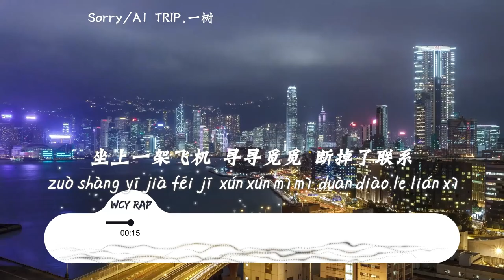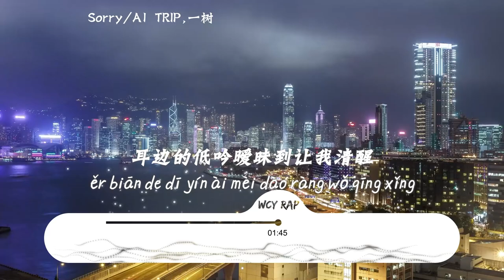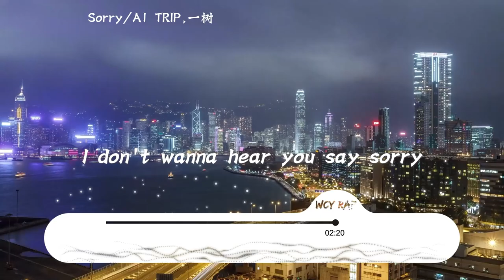A1 TRIP,一树 - Sorry「献上我所有的爱意 即使你不想要 我蓄谋已久的心」【動態歌詞/Lyrics Video】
❖关注 ：A1 TRIP

❖关注 :一树

Sorry A１ TRIP/一树
词 Lyricist：阿宁
曲 Composer：阿宁
编曲 Arranger：SuperJump安逸
混音 Mixing Engineer：张鸣利
合声 Backing Vocal：栗可
制作人 Music producer：王紫亦/前男友
监制 Executive producer：王紫亦
统筹 Project coordinator：王紫亦
坐上一架飞机
寻寻觅觅
断掉了联系
你的样子吸引
我的眼睛
糟糕的目击
献上我所有的爱意
即使你不想要 我蓄谋已久的心
开头就像是一场电影
我假装不知道 你根本不会走心
是谁中途就按了暂停
还有那天倾盆下的大雨
谢谢你给的转机
最后还欠一句对不起
Baby I've been feeling so sorry
这是写给你的melody
I don't wanna hear you say sorry
道歉背后藏着的狼狈
摩托是我最爱座驾
Baby不曾把你落下
去过的每个地点每次历险
配上一杯vodka
浪漫直到最后还剩拨不通的电话
我想要通过蛛丝马迹察觉你的变化
就让我看着你 爱着你
轻声说上句 对不起
歇斯底里 也没关系
用尽我所有的力气
你就just so so
别再对我say no
形容太过笼统
就让感情趋于平庸
来不及说的话让我唱给你听
耳边的低吟暧昧到让我清醒
庆祝即将来临的分离
但我从不后悔遇见你
关闭最后一点的联系
抱歉我的手机已关机
让我一个人按下暂停
寻找那时我们爱的证据
再见了那个自己
最后说上一句对不起

➸微信：wcymusicstudio